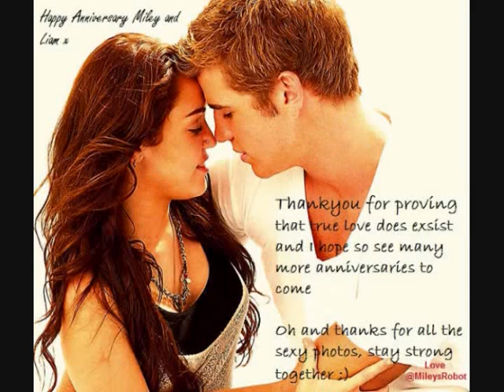Happy 2nd. Anniversary Miley & Liam! ♥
by: @iMileyHemsworth